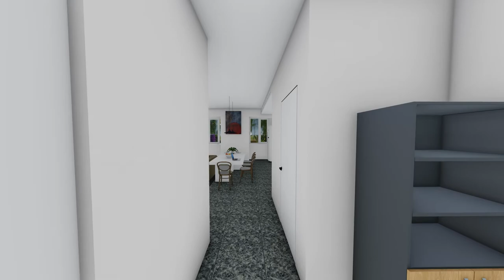New Design ✌🏻❤️ Home Designs Under 45 Square Meters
New Design ✌🏻❤️
Home Designs Under 45 Square Meters (500 square feet)